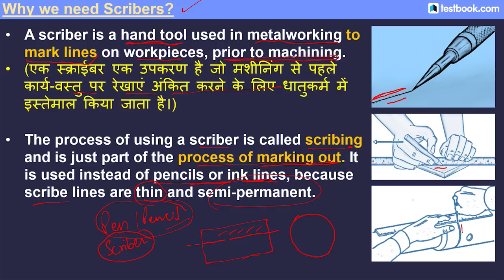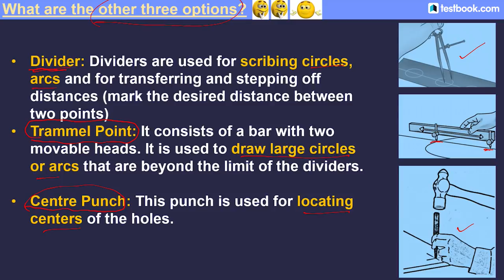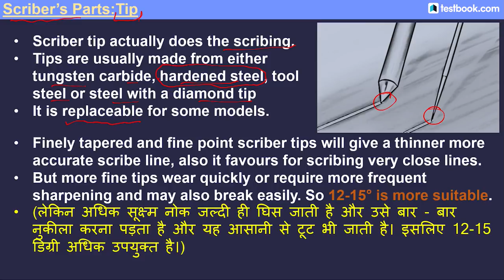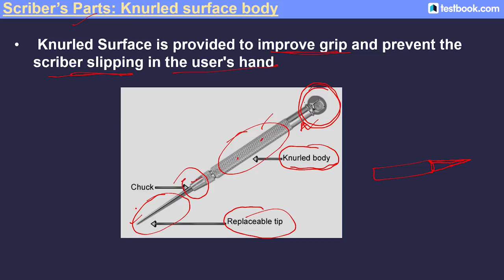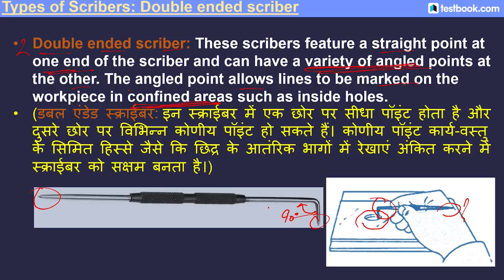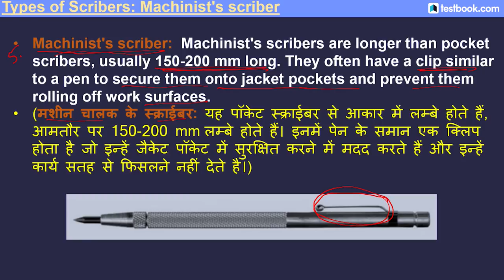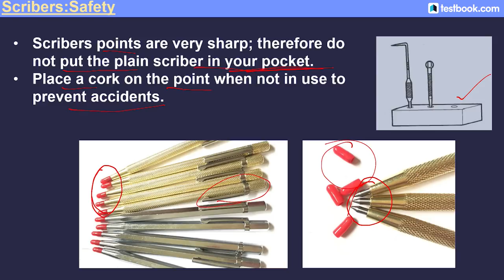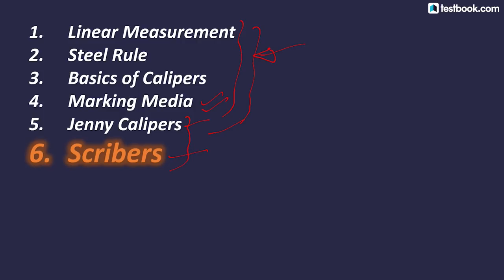RRB ALP Mechanical Fitter Trade Questions | Scribers Quiz | Best Tricks to Solve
Attempt this Quiz video on RRB ALP Technical now for the post of Fitter to have an insight on the questions asked in the Exam. Attempt this Quiz on Scribers by Real Experts to know your exam preparation.